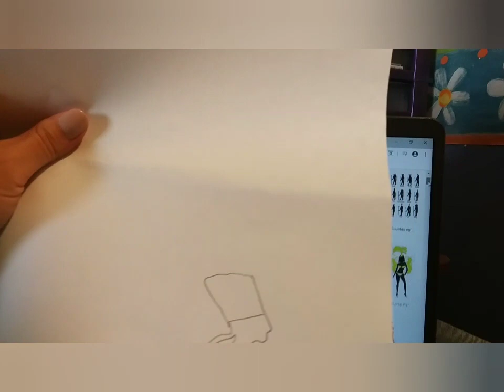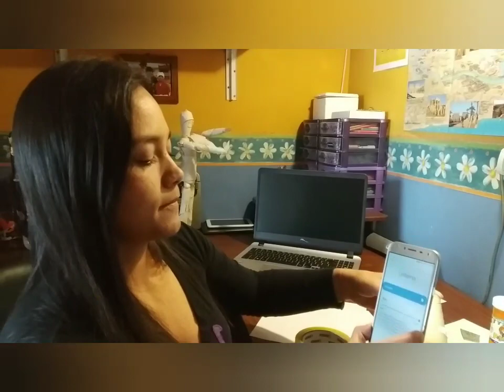ARTS CLASS 2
hello girls and boys , lets learn aboutt Egypt